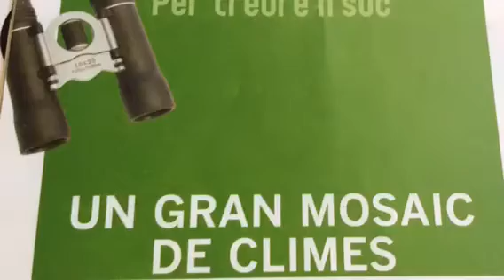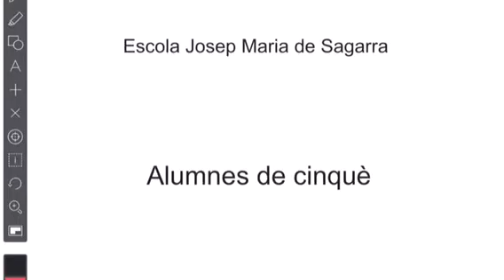Mosaic de climes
Una activitat dels alumnes de Cinquè sobre la diversitat climàtica.